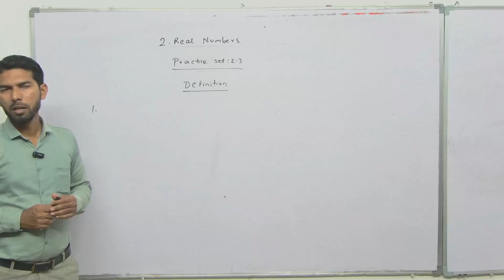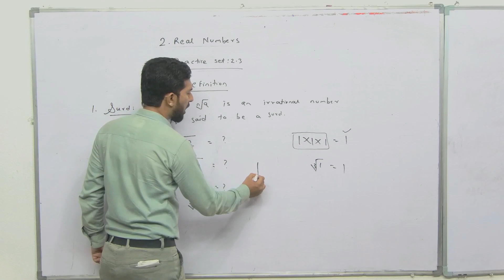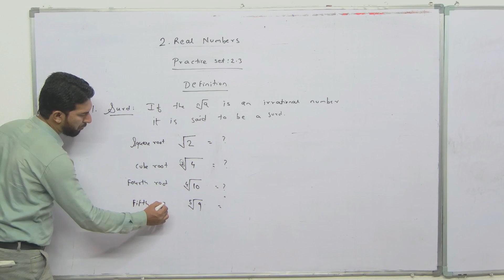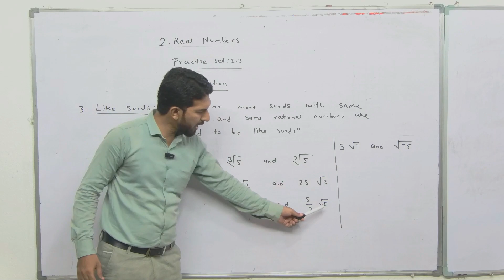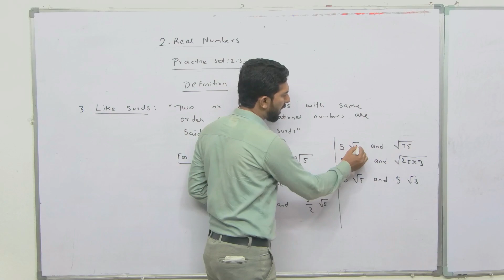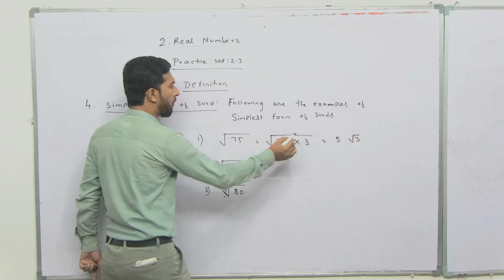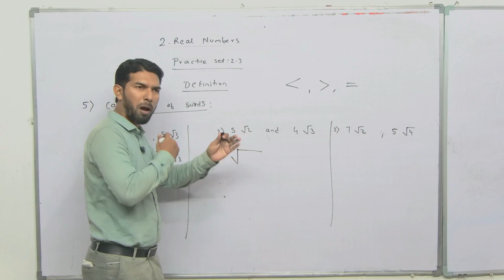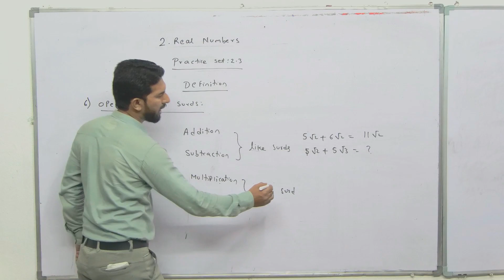Rational number class 9th practice set 2.3 State board of Maharashtra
I am your teacher ILLIYAS SIR.

In this video we are going to discuss basic of practice set 2.3 of Real numbers chapter 2 class 9th mathematics part - I, Maharashtra Board.

What is mean by Surd?

What are like surds

What are unlike surds

Addition of surds

Subtraction of surds

Multiplication of surds

Division of surds

Feel free to give your valuable feedback in the comment section.